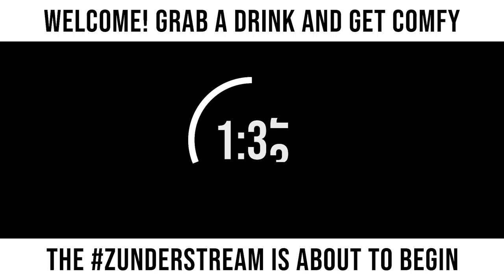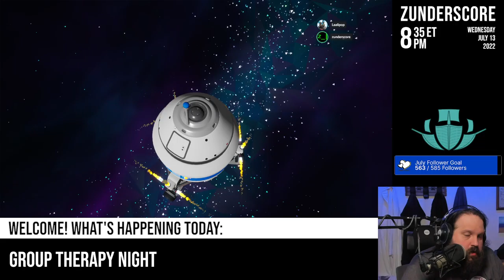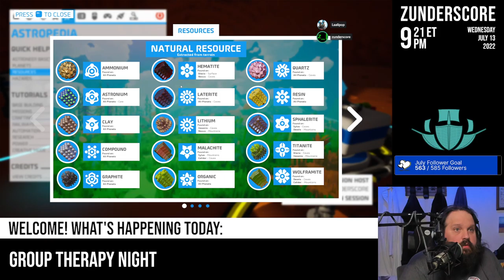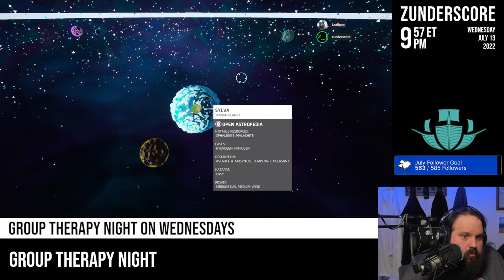zunderstream Show Archive - 2022-07-13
🎬: "Group therapy and also Astroneer I guess mentalhealth !youpick !fleet !merch zunderstream"